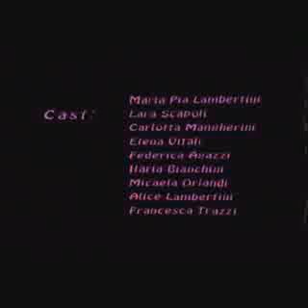Gli Atroci - Volevo un taglio semplice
Ecco il video de "Gli Atroci" la canzone è Volevo un taglio semplice! Spettacolare!